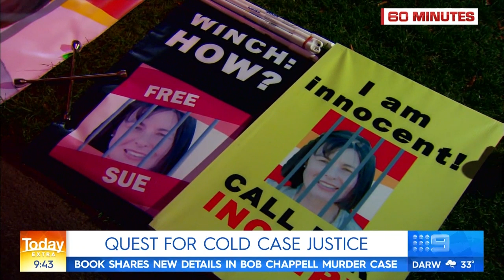Quest for cold case justice | TODAY Show Australia